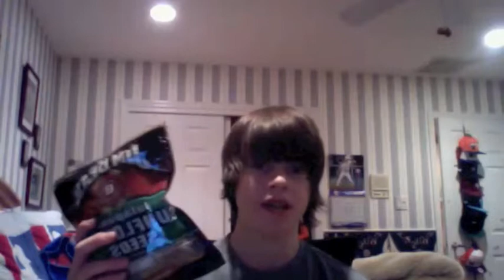BIGS Sunflower Seeds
me showing my bigs seeds 2